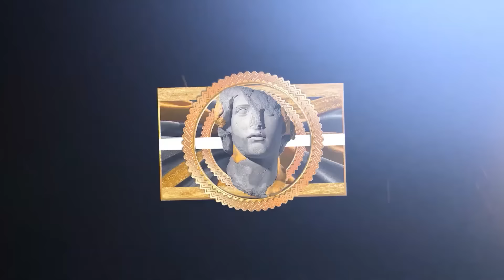NBA "Cleanest Handles" MOMENTS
This video features players like: Stephen Curry, Kyrie Irving and SGA